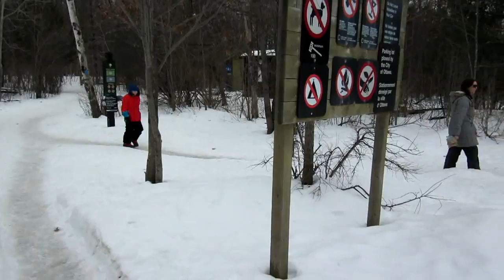20160131feedthebirds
Feeding the birds, Ottawa, Ontario, Canada